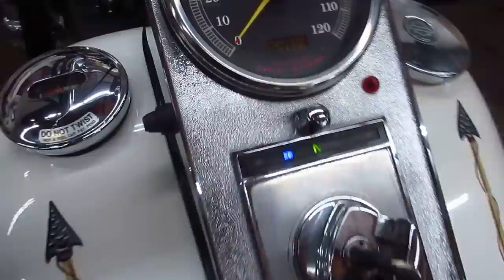THE MOTORCYCLE GUYS SALVAGE 2000 HARLEY DAVIDSON HERITAGE SOFTAIL FLSTC 75753 BIKE WALK AROUND